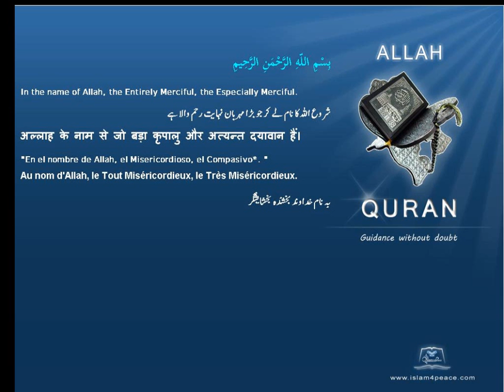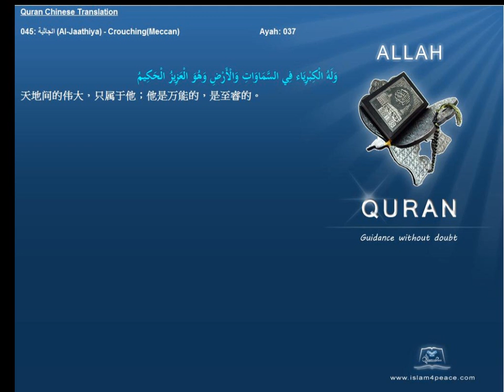Quran Chinese Only 045 الجاثية Al Jaathiya CrouchingMeccan Islam4Peace com